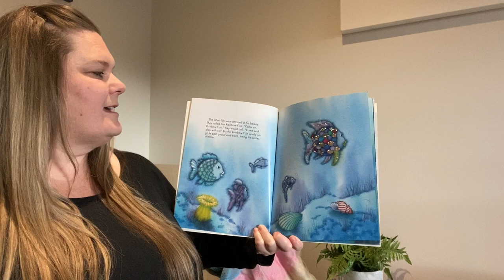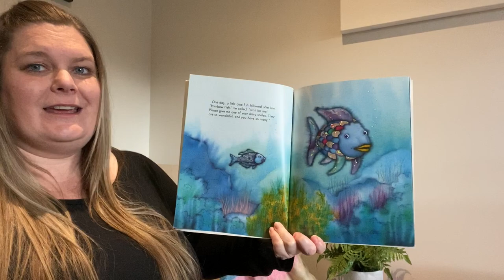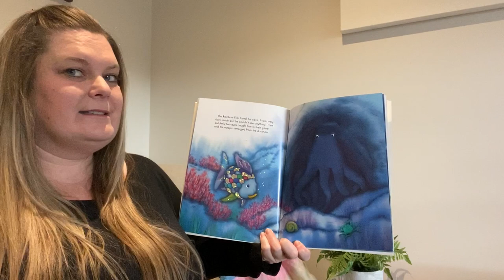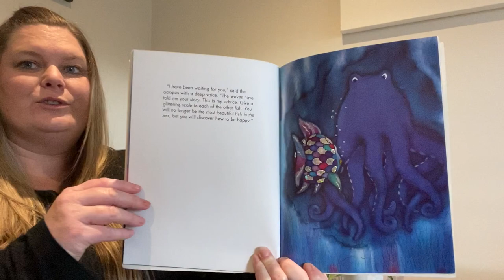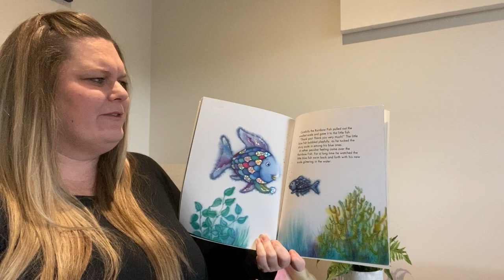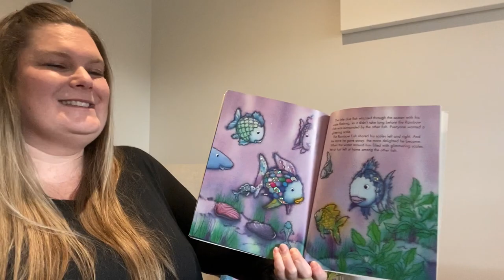The Rainbow Fish | Story Book Reading | YMCA Children's Programs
Erika reads 'The Rainbow Fish' written and illustrated by Marcus Pfister. This is part of the YMCA Children's Programs 'Learn from home' playlist

Erika is an educator from Epping North YMCA Early Learning Centre. 'The Rainbow Fish' teaches children the importance of giving and sharing, which are not only essential skills in learning kindness to each other but also our environment.